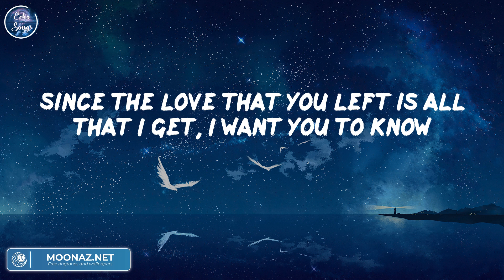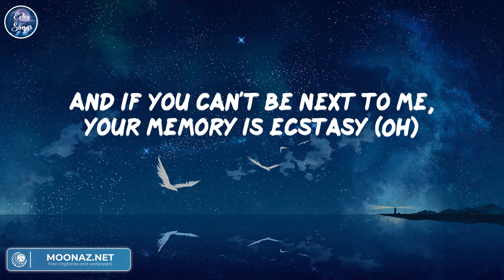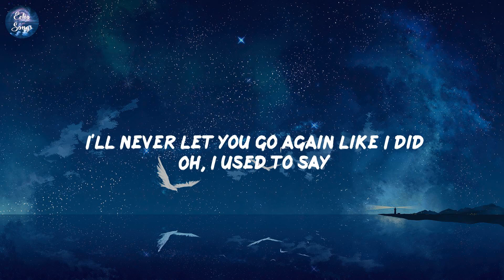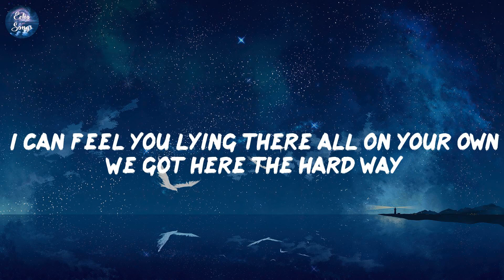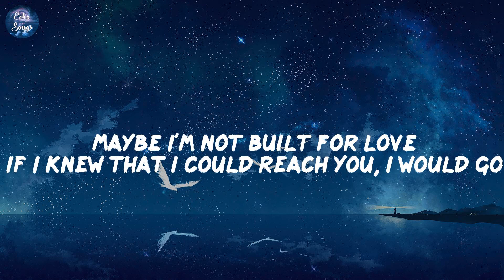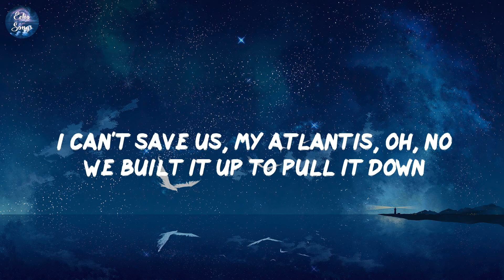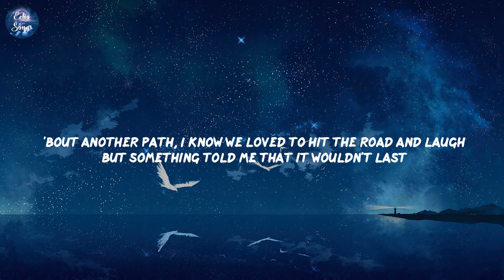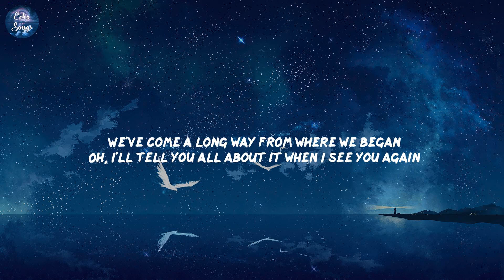Ghost, Stephen Sanchez, Atlantis,... (Lyrics) | Mix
Lyrics Ghost - Justin Bieber:
Woah-oh-oh-oh
Na-na-na